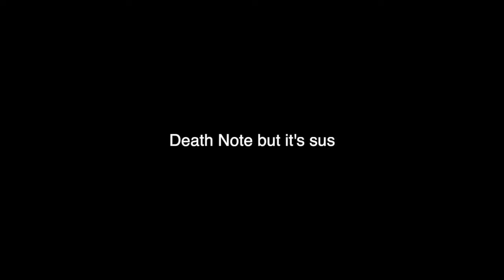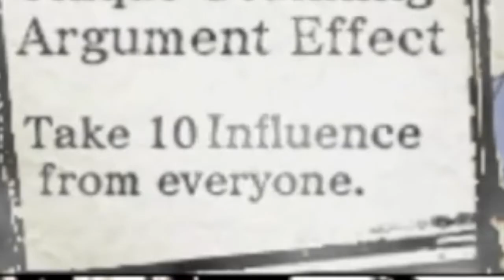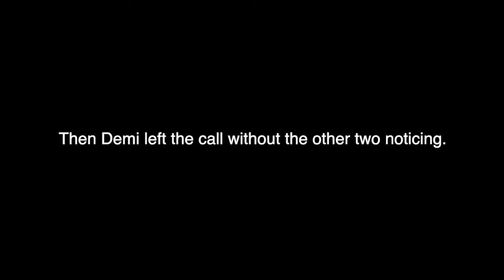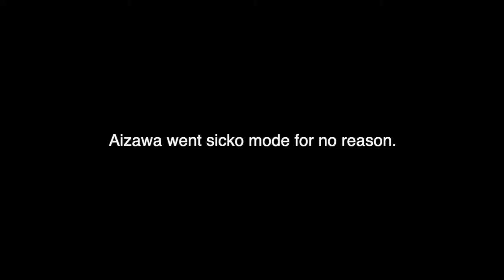DEATH NOTE AMONG US DANGANRONPA!? (Death Note: Kira Game)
Matsuda sus?